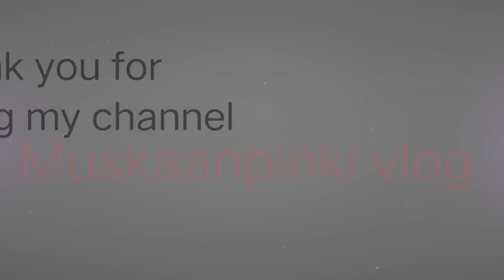Annual function of Holy Child English School 2022#Jamugurihat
Annual function of Holy Child English School #Jamugurihat ##2022